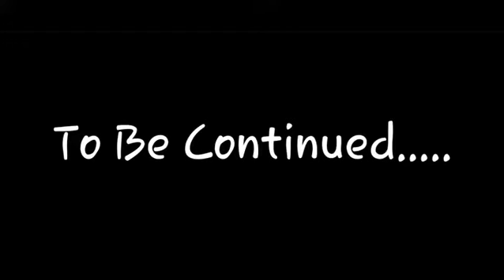When your homegirl acts like your girlfriend